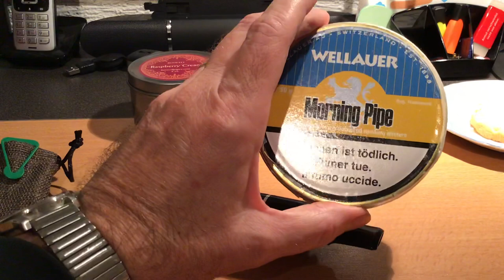My First Video and My New Pipe from Martin Haluska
This is by way of a brief introduction to me and to tell you about an unusual new pipe I bought from Martin Haluska, who is based in Slovakia. In case you are interested to visit his website its